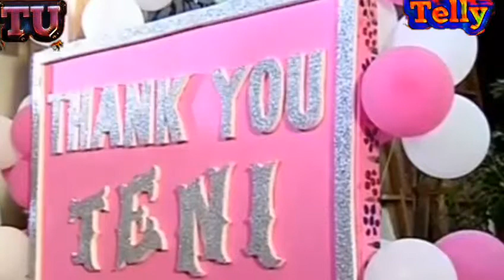Dil se Dil Tak latest updates Bhanushali pariwar mein aayi khushiyaan